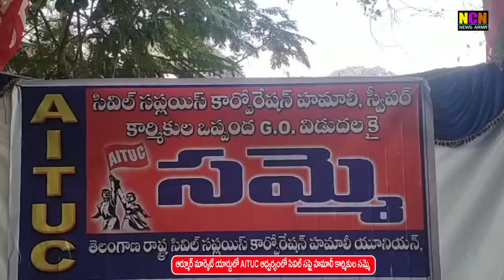ఆర్మూర్ మార్కెట్ యార్డులో ఏఐటీయూసీ ఆధ్వర్యంలో సివిల్ సప్లై హమాలీ కార్మికుల సమ్మె...